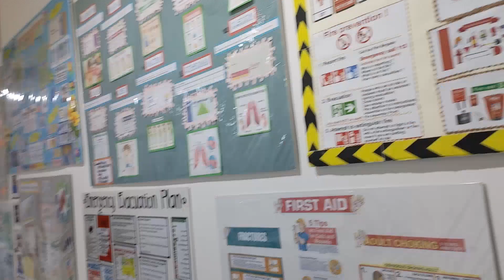GOING TO SCHOOL NA LATE NA